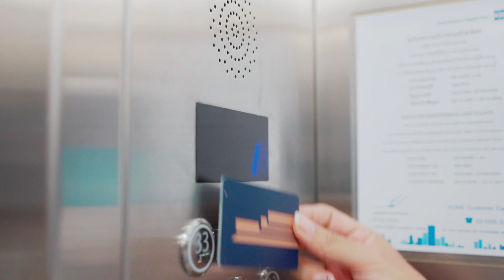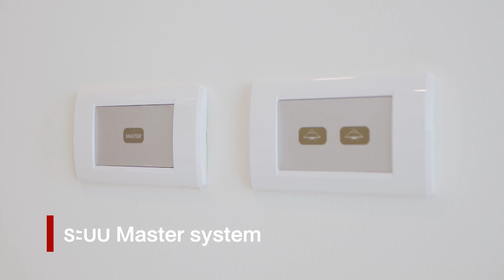Ep.20 ขายคอนโดติดทะเล Delmare บางเสร่ ว้าวมาก ซื้อเลย!!โปรส่วนลดเงินสด เฟอร์ I บ้านสบายสไตล์Think